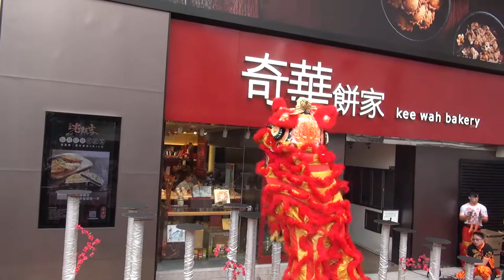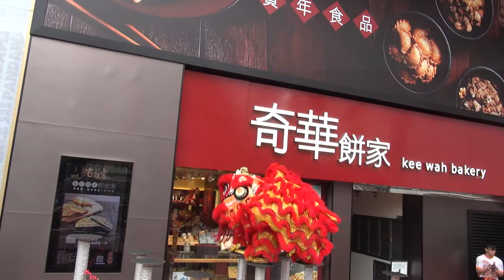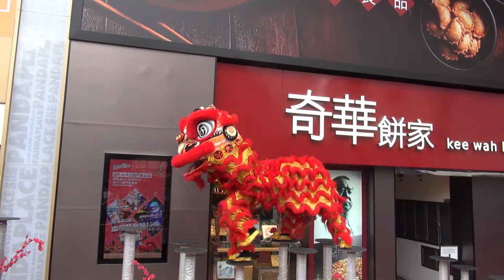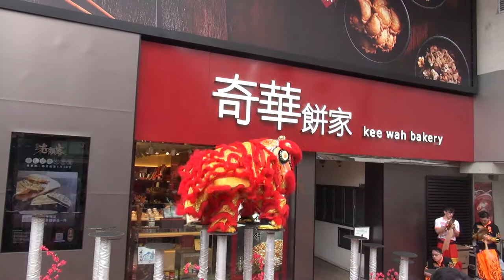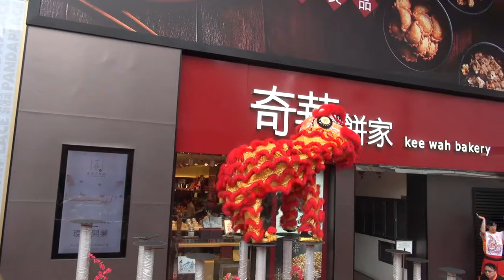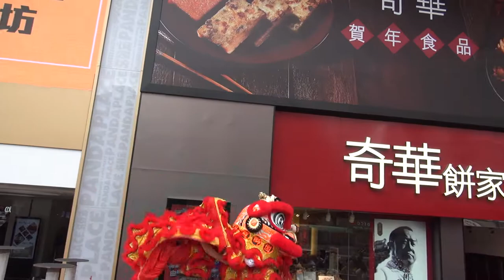郭氏功夫金龍醒獅團 Kwok's Kung Fu & Dragon Lion Dance Team 悅來坊 Panda Place 20180225 初十